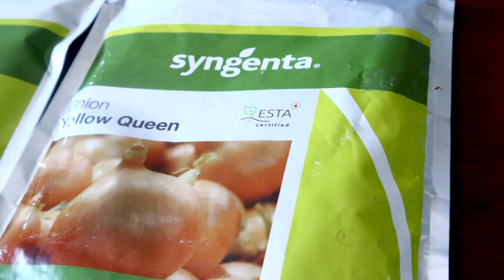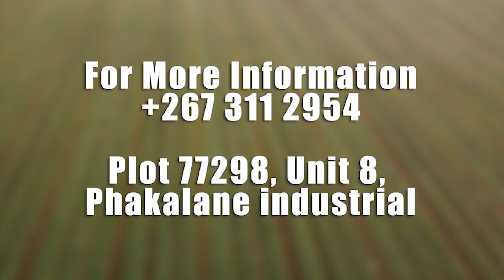A Beginner's Guide to Onion Farming Botswana 2023 | Episode 26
Are you interested in growing onions on your farm or in your home garden? In this video, we'll provide a beginner's guide to onion farming, covering everything you need to know to get started. We'll discuss topics such as choosing the right onion variety, preparing the soil, planting and caring for your onions, and harvesting and storing your crop. Whether you're a seasoned farmer or new to onion farming, this video has something for you. Tune in to learn all about growing onions and adding this versatile crop to your farm or garden.